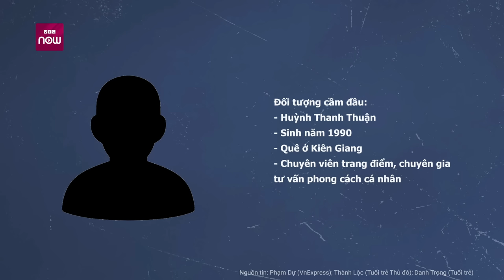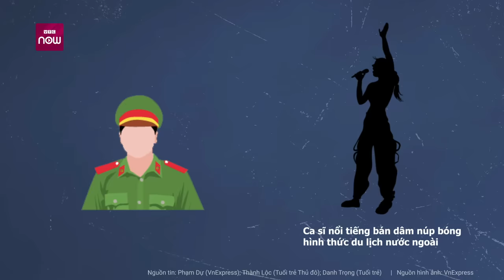Vì sao nữ ca sĩ nổi tiếng liên quan đường dây bán dâm cả trăm triệu/lượt vẫn chưa lộ diện? | VTC Now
VTC Now | Theo Bộ Công an, trong thời gian qua, Cục Cảnh sát hình sự phát hiện trong giới showbiz Việt Nam vẫn diễn ra các hoạt động môi giới và mua bán dâm dưới nhiều hình thức với phương thức thủ đoạn tinh vi, gây ảnh hưởng xấu đến truyền thống văn hóa của Việt Nam. Trong đó có cả ca sĩ nổi tiếng và nhiều hoa hậu, hot Tiktoker...